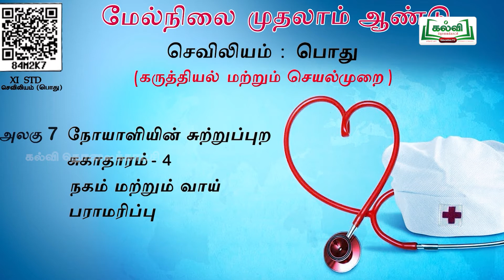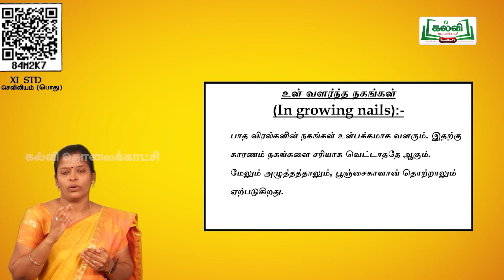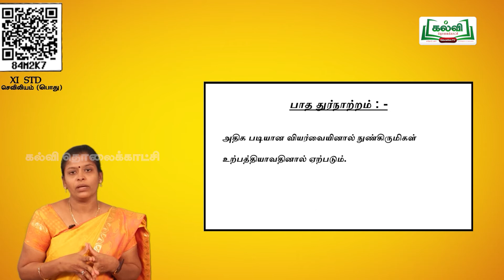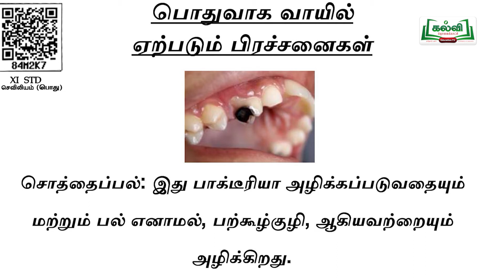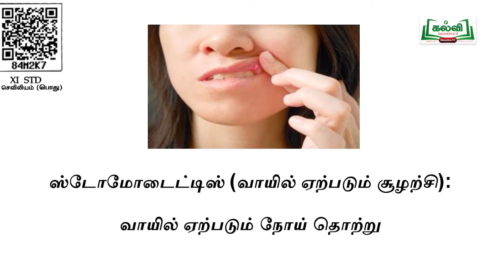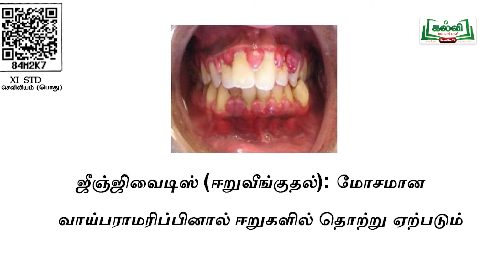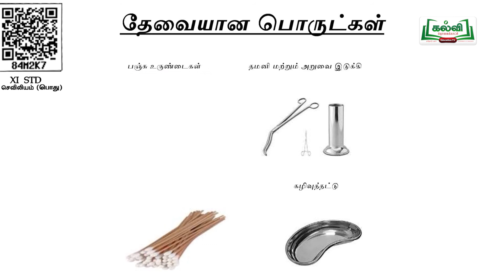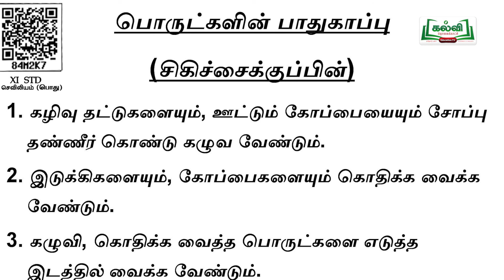Class 11 |வகுப்பு 11 | செவிலியம் பொது |நோயாளியின் சுற்றுப்புற சுகாதாரம் |பாடம் 7 |பகுதி 4 | KalviTv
இந்தப்பாடப்பகுதியில் ஆசிரியர்  ' நோயாளியின் சுற்றுப்புற சுகாதாரம்  ' தலைப்பில் வரும் பாடத்தை  அருமையான விளக்கத்தை அளித்து நடத்துகிறார். (பக்க எண் 135  )